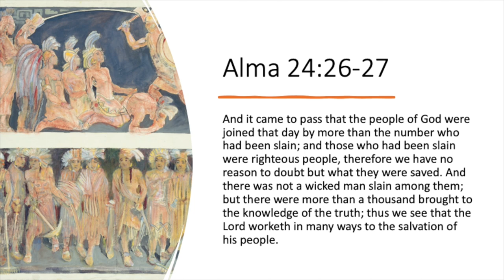BEHOLD Episode 28 (From Book of Mormon Art Catalog)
David Charles Gore, Professor in the Department of Communication at University of Minnesota Duluth, joins Book of Mormon Art Catalog director Jenny Champoux. They discuss "Christian Converts" by Minerva Teichert. This episode complements week 28 (Alma 23-29) of the 2024 "Come, Follow Me" Book of Mormon curriculum.